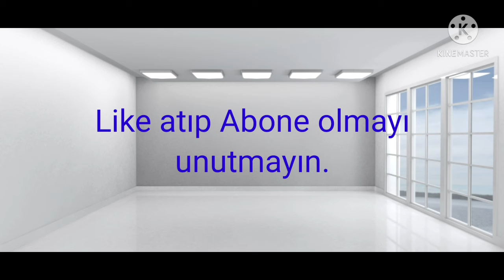Neden dün video gelmedi devam ediyoruz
Hadi bakalım 130 aboneye doğru